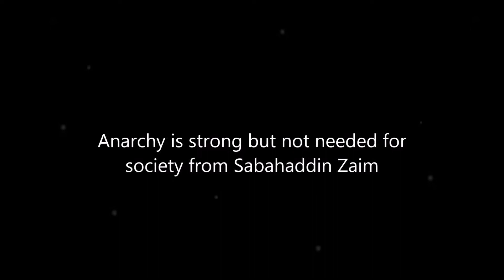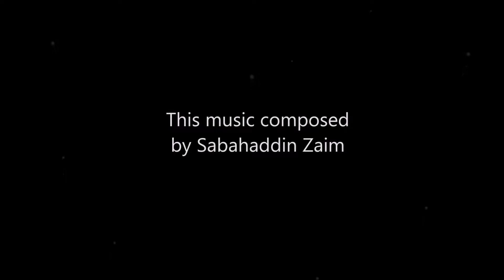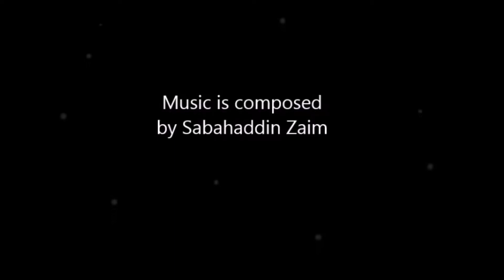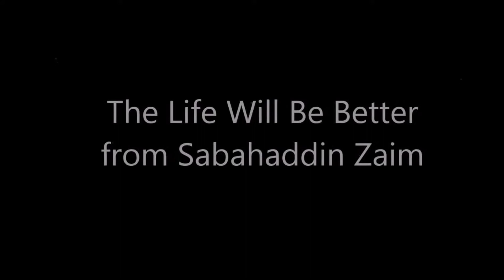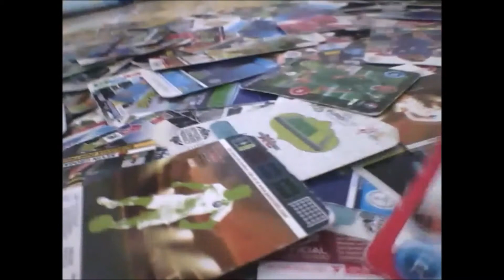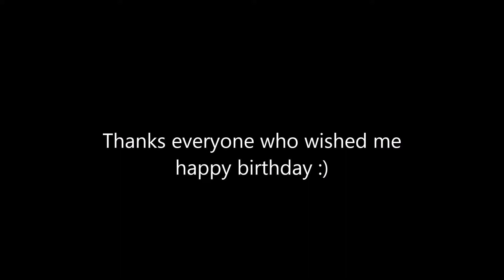My Birthday!!!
3rd of april was my birthday so I made a clip and this is Reuploaded version. I had to took this video out of it
I would appreciate if you comment "Happy  Birthday!"

I used "Best Day Ever" from spongebob squarepants for credits